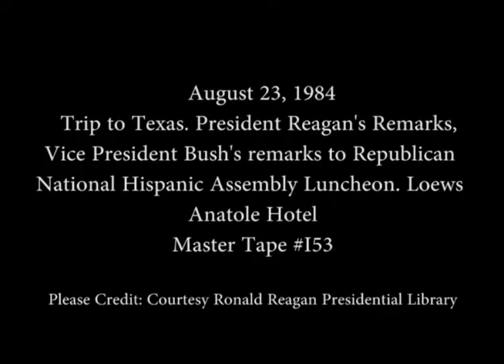President Reagan's Remarks to the Republican National Hispanic Assembly on August 23, 1984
Full Title: Vice President Bush's Remarks and President Reagan's Remarks to the Republican National Hispanic Assembly Luncheon at Loews Anatole Hotel in Dallas, Texas on August 23, 1984

Access Restriction(s):Unrestricted
Use Restriction(s):Unrestricted